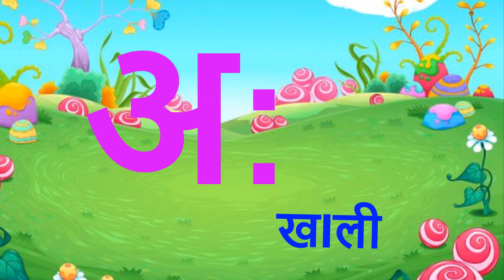क से कबूतर, ख से खरगोश, हिंदी वर्णमाला,क ख ग, अ आ इ ई, K se kabutar, Hindivarnamalaand pictures